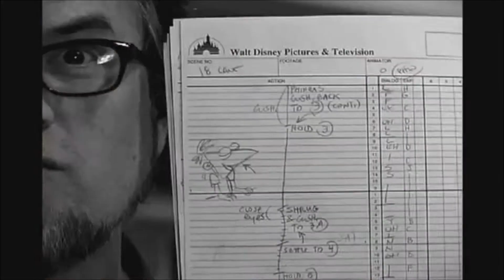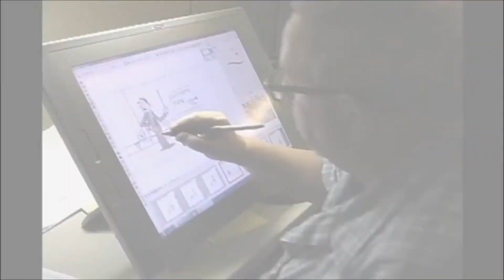PnF: Dan & Swampy are Sexy and They Know It- LMFAO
This was probably the best idea ever! And I don't know why it fits the crew of PnF so well? Maybe because they're sexy and they know it! ;) Hope you enjoy this hilarious video!